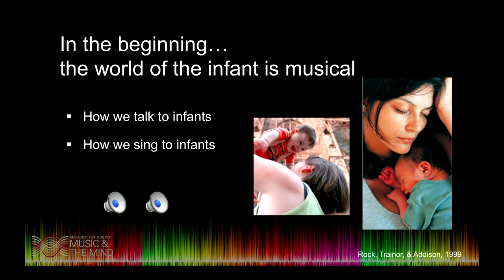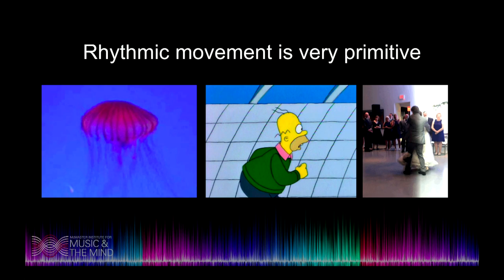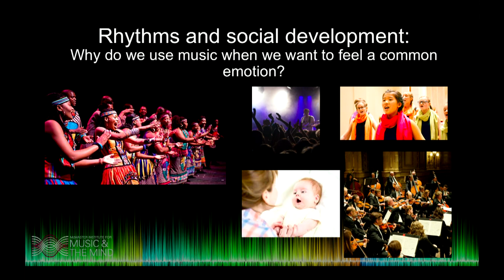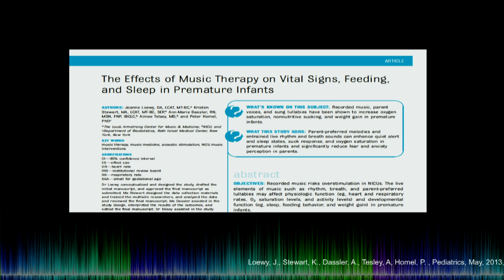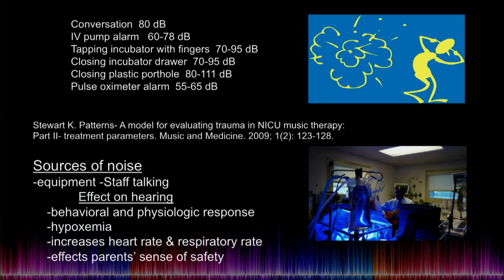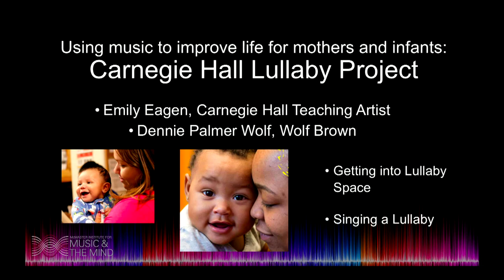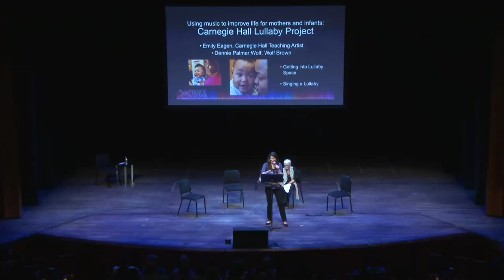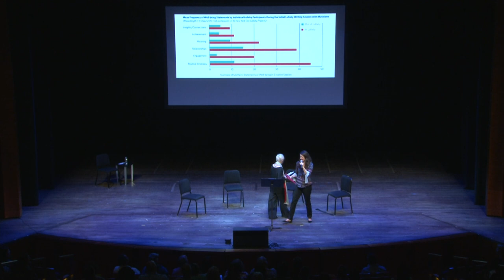Learning and Bonding to the Beat: Optimizing Your Child’s Development with Dr. Laurel Trainor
Rhythms underlie everything we do, from walking to talking to interacting with others. Because they have regular timing, rhythms enable our brains to organize incoming information and predict when important content in speech and musical streams is likely to occur. In this fascinating discussion-demonstration, Dr. Laurel Trainor details how rhythms are encoded in the brain, how music and rhythms affect attention and learning from the earliest days of life, and the relation between timing deficits and developmental disorders. In addition, she demonstrates the importance of rhythmic movements for optimal social development. Joined by Dr. Joanne Loewy, board certified music therapist, and others to be announced to use music, movement, and music therapy interventions with at-risk infants and children with disabilities. Loewy also explores how these same principles can enhance cooperation in adulthood. The session will feature a special performance by musicians of the DC Youth Orchestra.